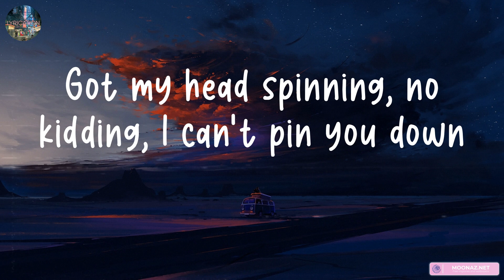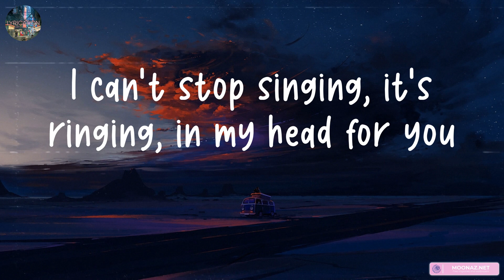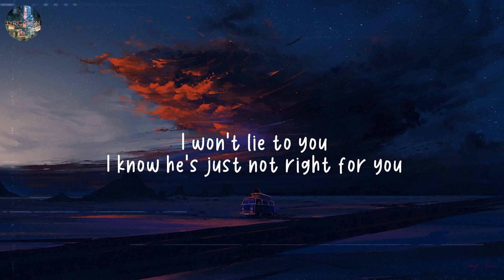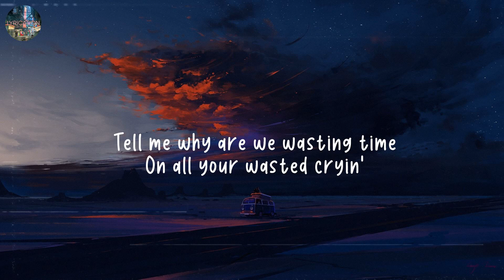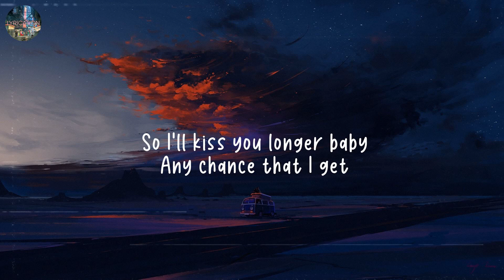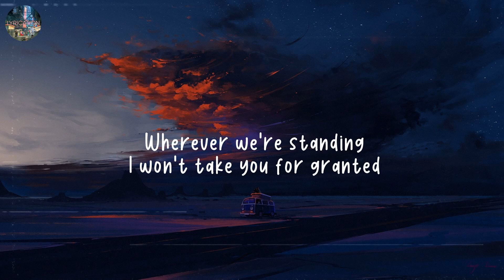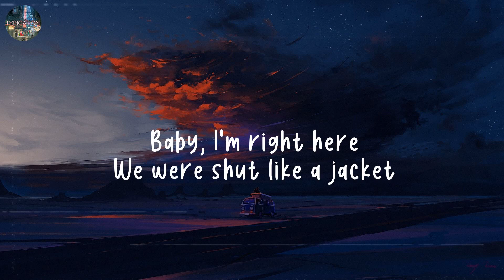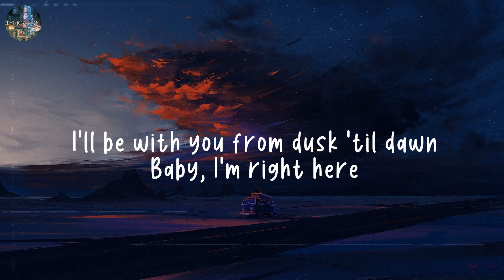John Legend - All of Me (Mix Lyrics) | Lyrication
©️If any producer or label has an issue with this song or picture, please get in contact with Lyrication.